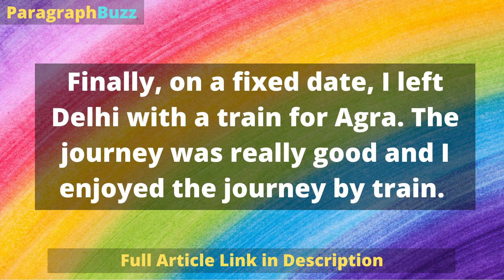Short Essay on Visit to a Historical Place (200 Words) for Class 1, 2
➥ How I Spent My Holidays at Home: Short Essay (200 Words) for Class 1, 2, 3